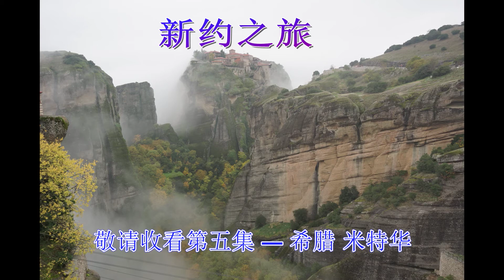新约之旅第4集－帖撒罗尼迦